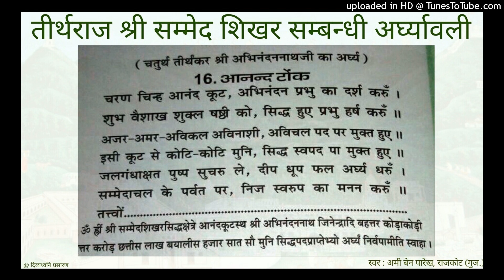16 Anand Tonk - Shri Abhinandannath Bhagwaan ka Arghya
प्रस्तुत है : तीर्थराज श्री सम्मेद शिखर पर स्थित टोंकों की क्रमवार अर्घ्यावली

अमी बेन द्वारा गाये गए श्री सम्मेद शिखर सम्बन्धी अन्य अर्घ्य सुनने के लिए यह लिस्ट अवश्य देखें :

अमी बेन द्वारा गाये गए अन्य भजन सुनने के लिए यह लिस्ट अवश्य देखें :